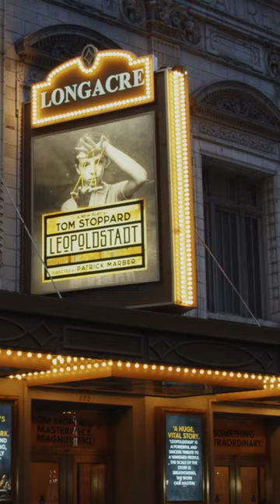See the starry opening night of LEOPOLDSTADT on Broadway!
Mick Jagger, Tina Fey, Steven Spielberg, and Fran Lebowitz are just SOME of the many celebrities who came out for the Opening Night celebrations of Tom Stoppard's latest Broadway play, LEOPOLDSTADT! Now running at the Longacre Theatre.